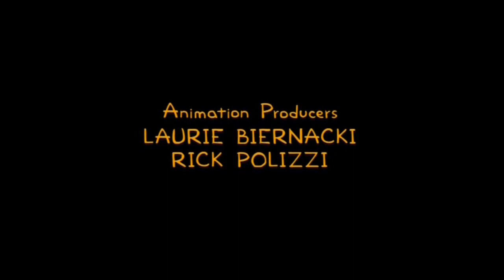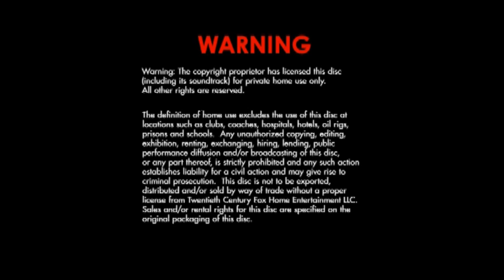closing to the simpsons season 16 disc 3 2013 DVD